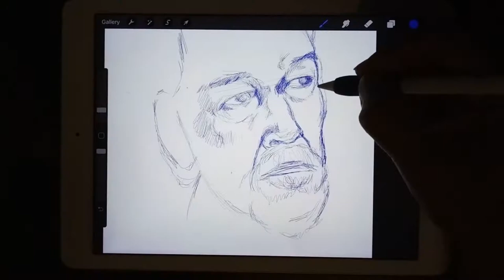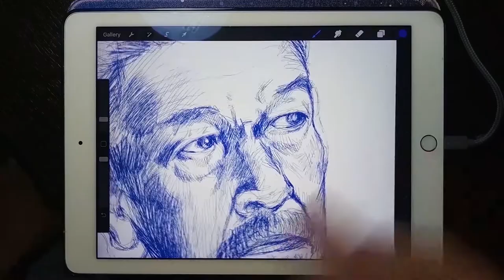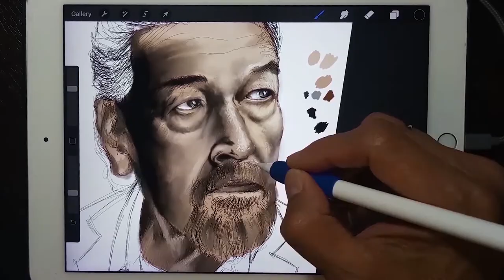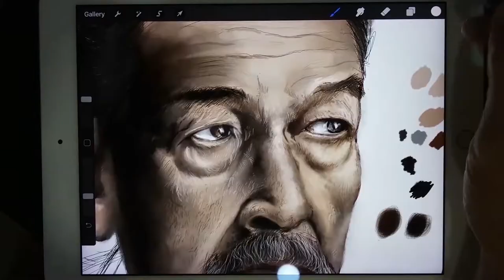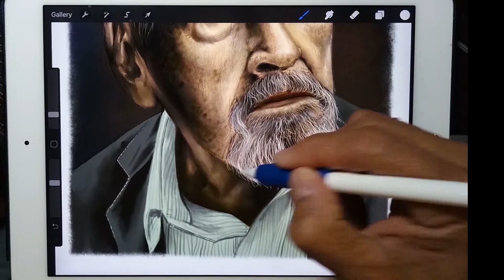A tribute to Mr. Eddie Garcia (A Great Filipino Artist)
Let's paint the late Mr. Eddie Garcia. One of my few favorite Actors.
I painted this piece in June last year using Procreate App in IpadPro.

A timelapse video on how I paint digitally. I hope you will like it.
I am using a 19.7 inch, first generation Ipad Pro & Pencil.
Digital Painting App that I used is Procreate.
Video Edit App: Adobe Premiere
Reference Photo: Internet